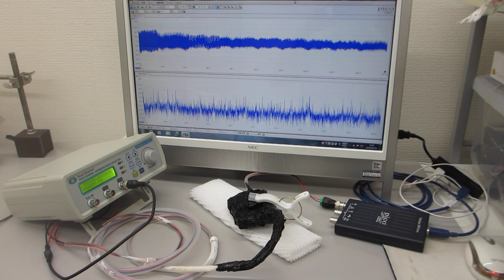音圧測定解析に基づいた、超音波の非線形発振制御実験（超音波システム研究所）